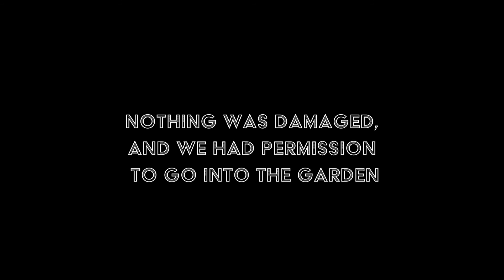Crashing drones for SCIENCE.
SOCIAL!

Photography Instagram:  @AlexTechFocus
Channel Instagram:          @TechFocusYT

Don't give it to me, Give it to a charity.

Daily Driver Phone right now:      iPhone 5

All the opinions expressed here are my own. I will never have a biased opinion on a product. I want this channel to be a place where people can actually get reliable information and opinions on tech!

Not all the music that I use is copyright free, I ask artists if I can use them, so just be warned that you may get a copyright strike if you use it without permission!

You have no right to copy my work without express permission.